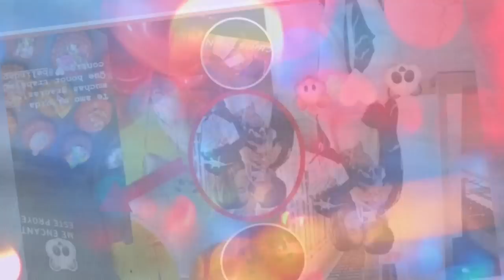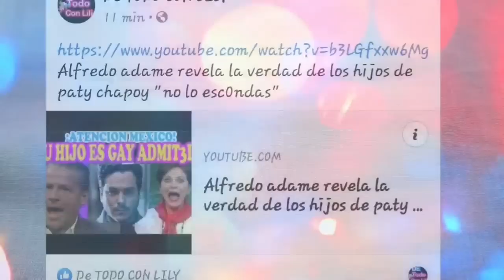Christian Nodal le propone matrimonio a belinda"la amo de verdad"